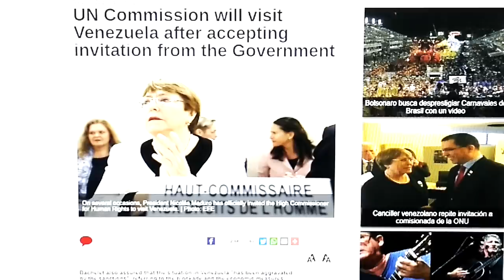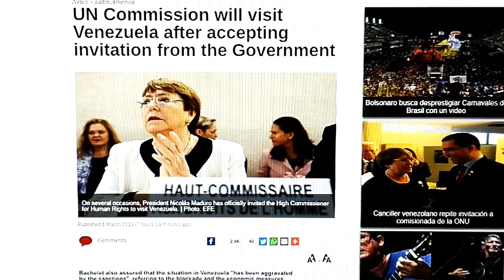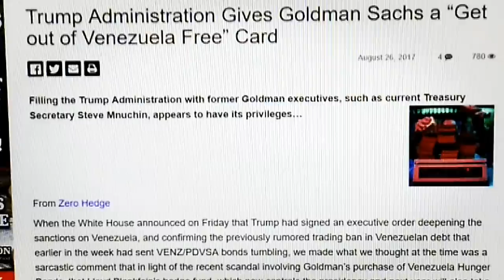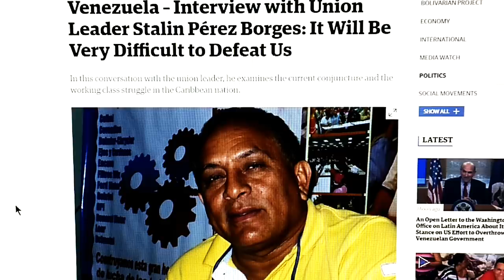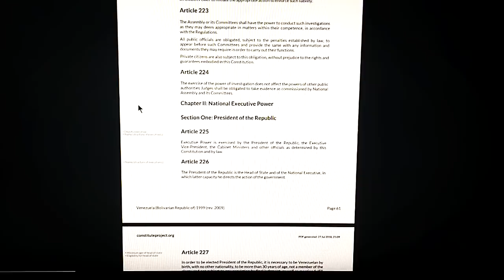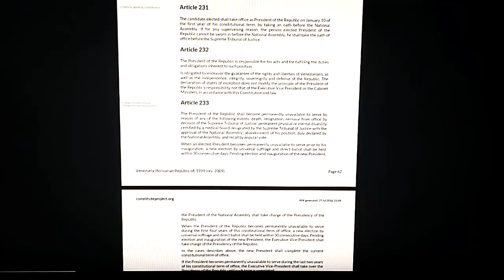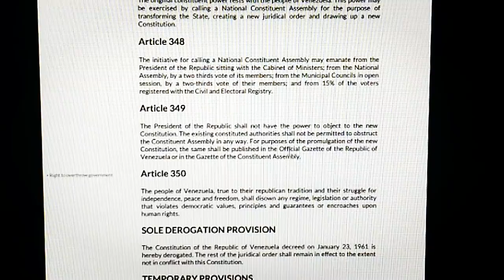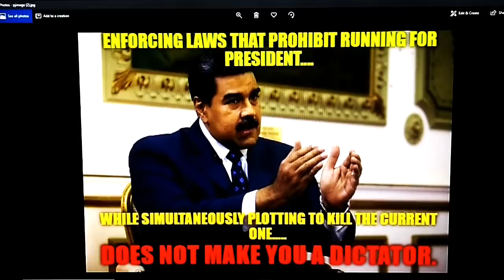3/6/19 HIGH COMMISSIONER *IGNORES DC's CHOSEN " JUAN "WITH *ONE* ENORMOUS DECISION(!)